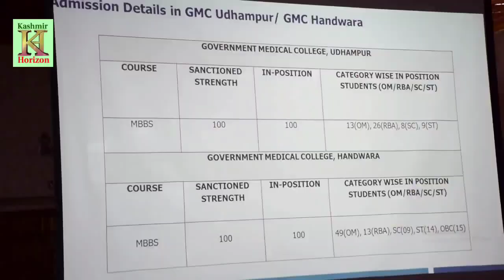Secretary National Commission for Backward Classes Chairing a Meeting at Banquet Hall Sgr.